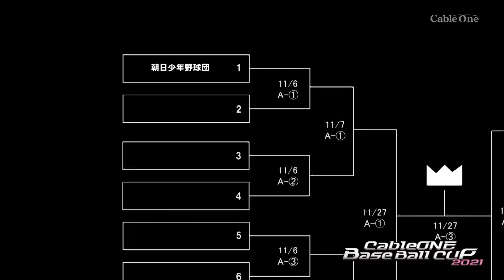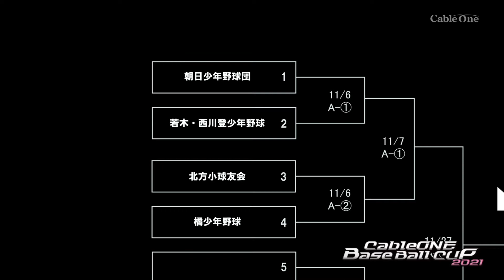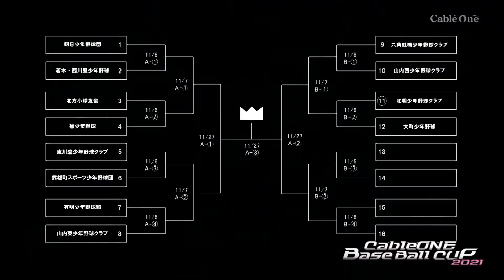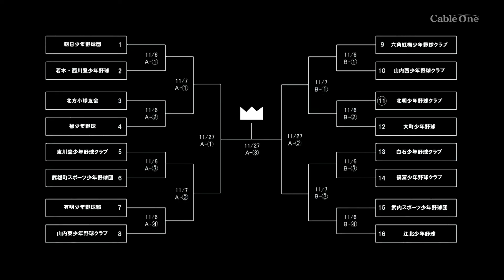CableOneBaseballCUP2021～がんばろう！武雄杵島！復興支援マッチ～組合せ結果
11月6日（土）から開幕するCableOneBaseballCUP2021の組合せ結果です。
今年は8月の大雨災害復興支援マッチとして開催。地域の方々を勇気づける子どもたちのプレーが期待されます。